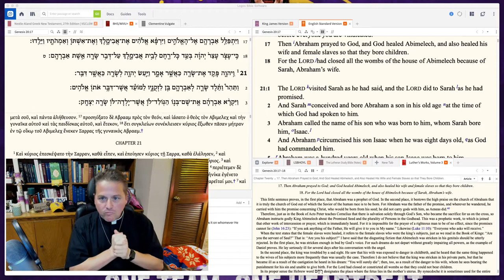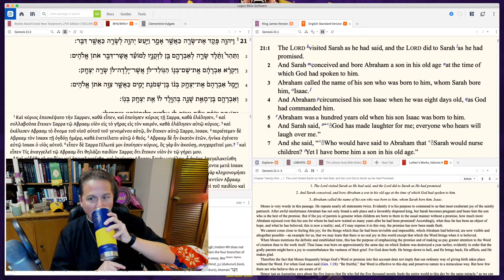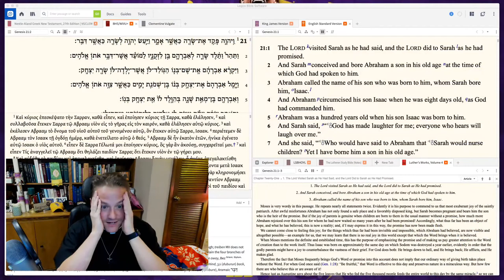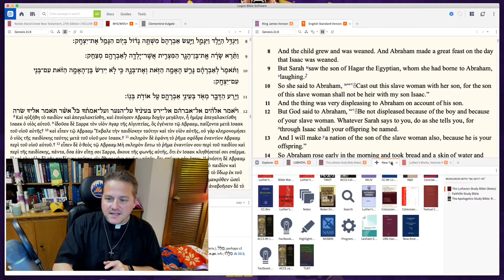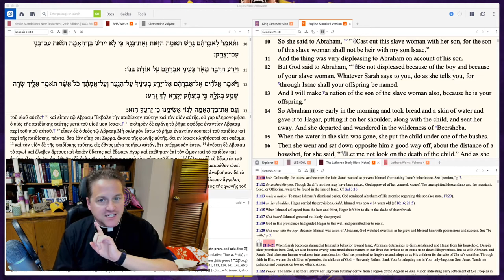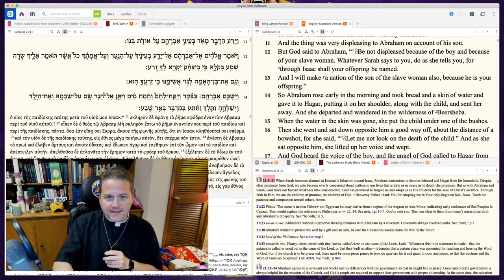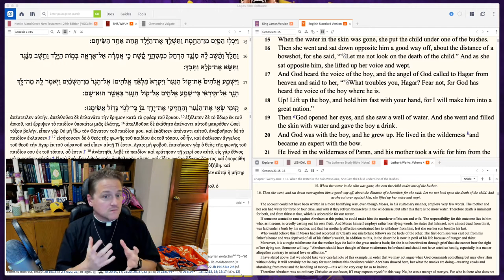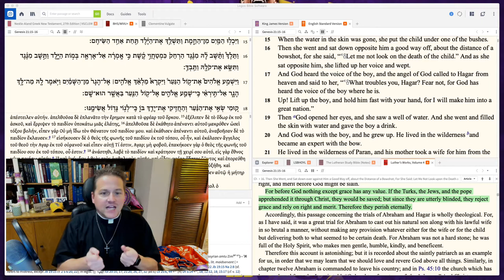Ep 96 - Genesis 21: 1-15 - Higher Things® LIVE Bible Study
Recorded: Wednesday, July 22, 2020